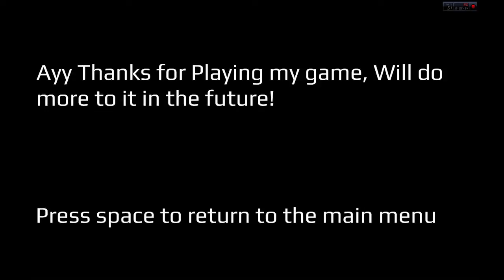SCARIEST JUMP SCARE | Buried Beneath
The scariest jumpscare EVER holy god